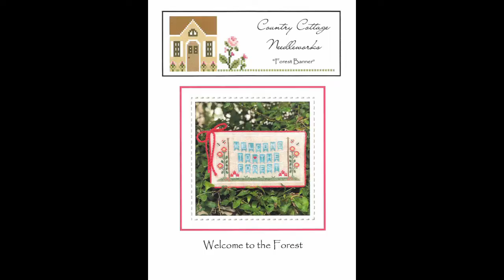Flossmas Day 1